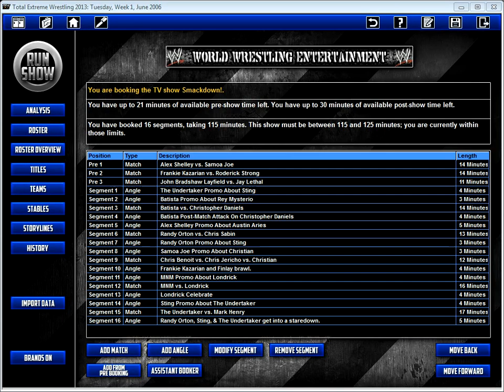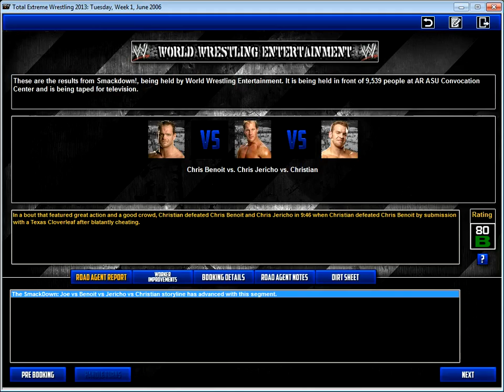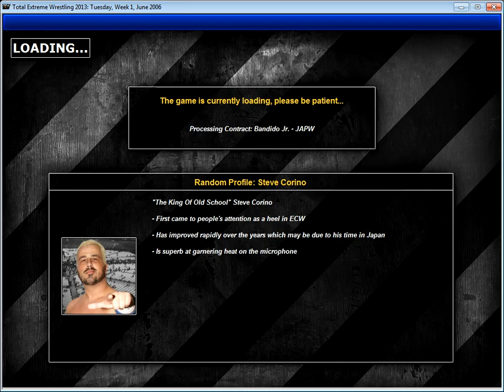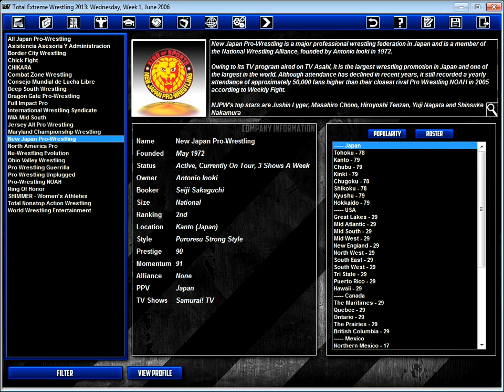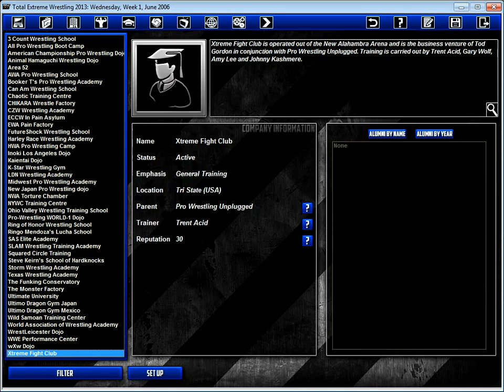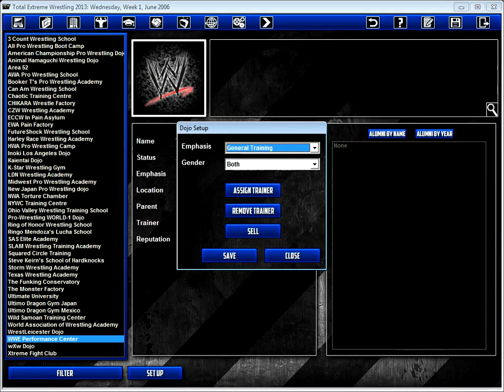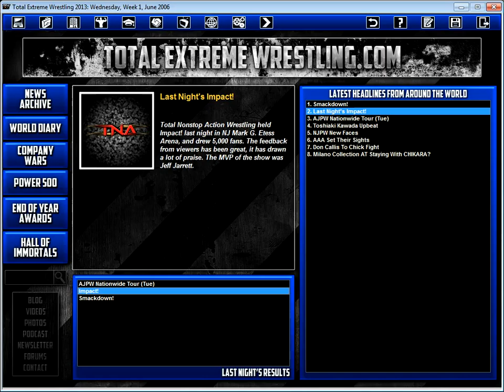TEW 2013 (2006 Real World Mod) Ep. 27 RAW